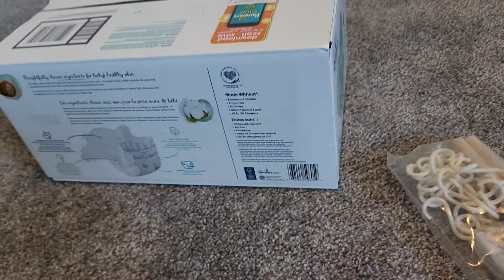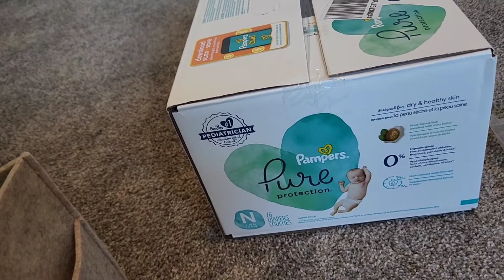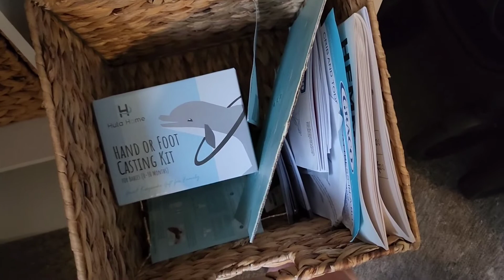Pregnant DITL: Cleaning, Nursery Organization, + Gestational Diabetes talk | Shayna Gunn-Crosson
Today I am sharing a Pregnant DITL vlog I filmed over the weekend! I had some picking up to do around the house and organizing to do in baby girls nursery! I also rant a little about my recent diagnosis of Gestational Diabetes and you see me check my sugar multiple times in the video!

Shay_Nicole_17 Instagram